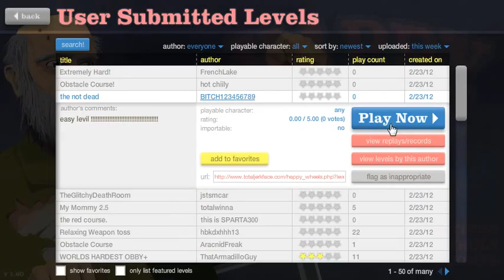Happy Wheels with Leverquin - Easy Level